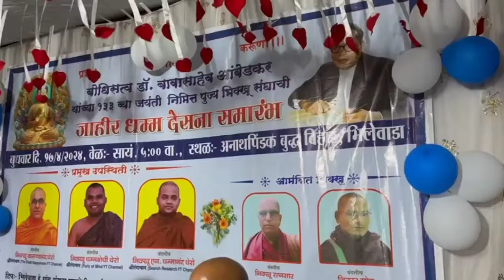आदर्श जीवन जगण्यासाठी काही तत्त्वांचे पालन केले पाहिजेEp-737|Purity Of Mind Bhikkhu Dhammabodhi#